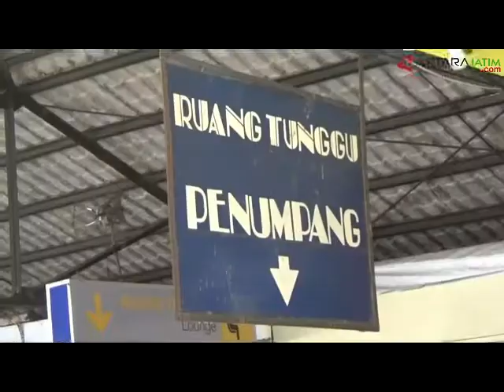Jumlah Pemudik di Terminal Madiun Mulai Meningkat